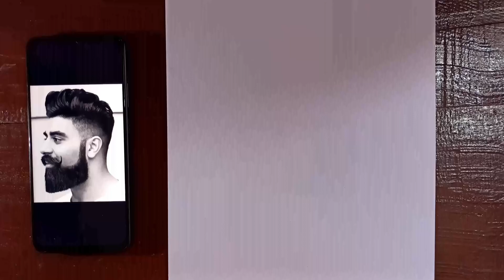realistic drawing with graphite pencil | hyper realistic drawing tutorial hindi | beard shading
shading

beard shading

beard shading tutorial

realistic shading tutorial